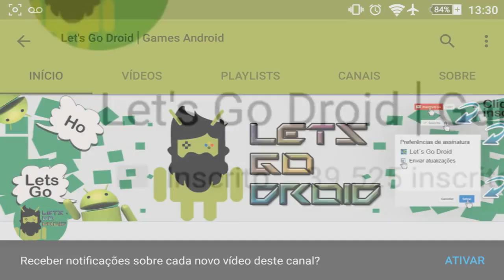SAIU AVATAR FEMININO NO BATTLEGROUNDS ANDROID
Download do jogo: É NECESSÁRIO TER ACESSO BETA